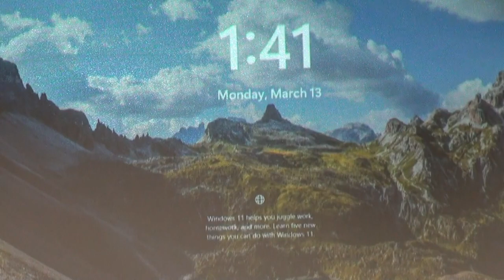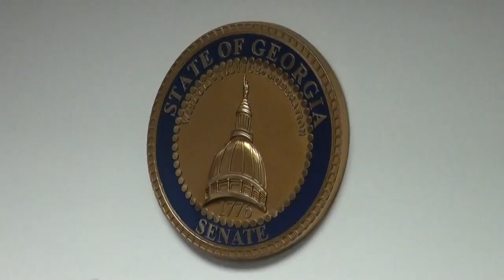Part 1— Chairwoman Sen. Kay Kirkpatrick chairs committee on Georgia House Bill 520 GAHB520 03/13/23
1. Todd Jones, 25th
2. Mary Margaret Oliver, 82nd
3. Chuck Efstration,  104th
4. James Beverly, 143rd
5. Sharon Cooper, 45th
6. Butch Parrish, 158th